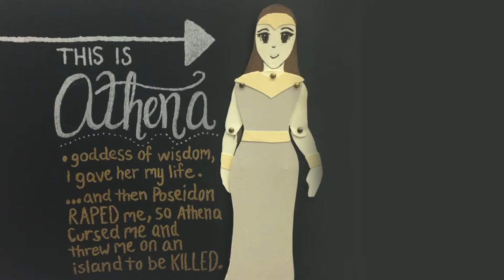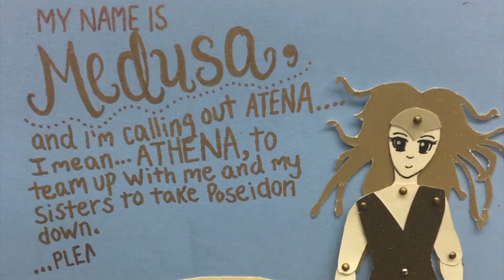Medusa - The Untold Story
A stop-motion animation I created on Medusa and Athena.